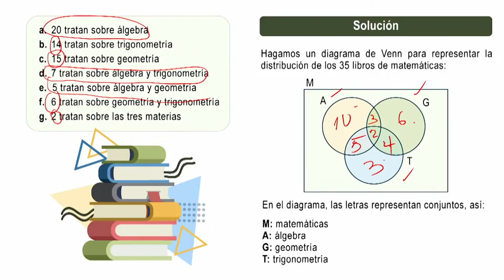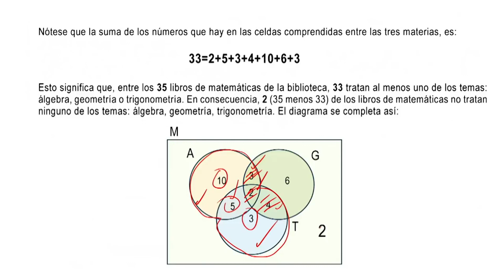Razonamiento Lógico Lección 4 Problema 3 resuelto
Problema de razonamiento lógico explicado.